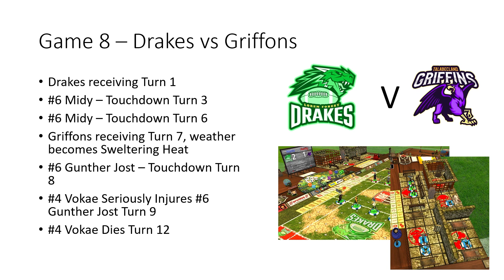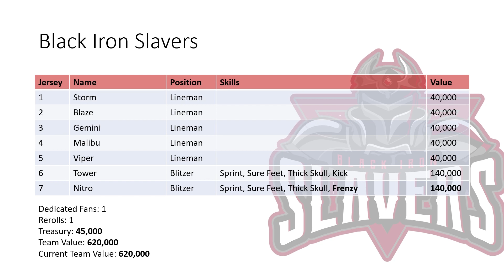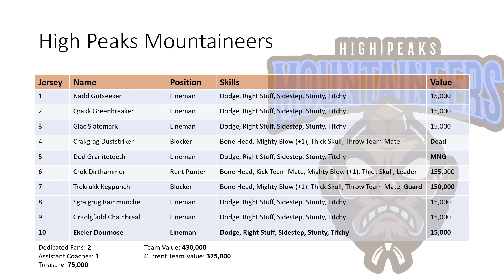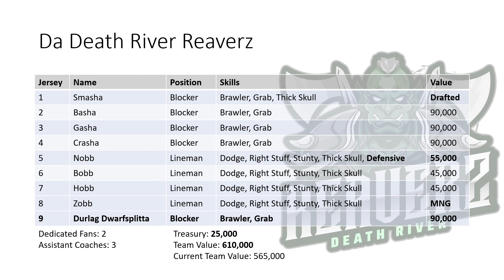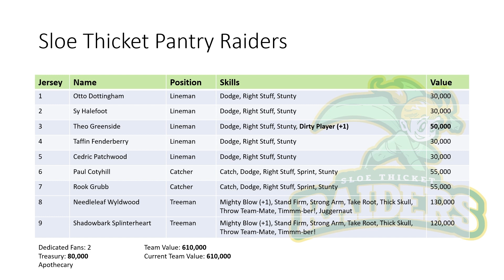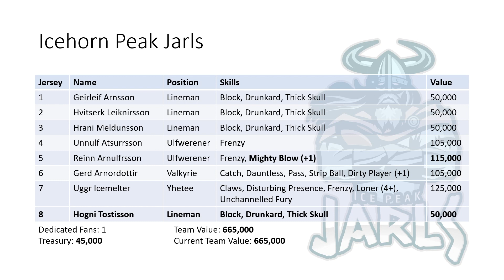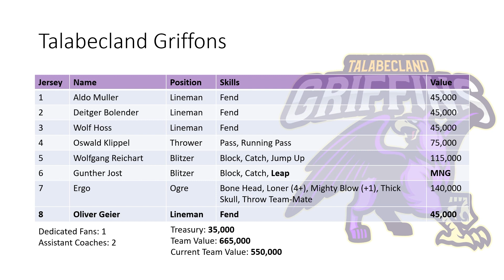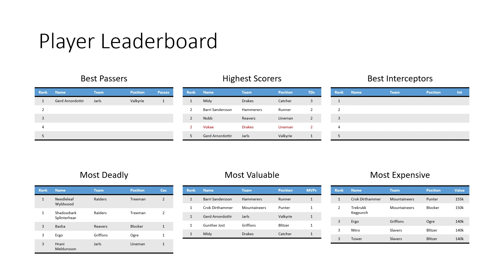Blood Bowl 7s Round 2 Wrap Up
The second round of the Brew Bowl is now complete and its time to take another look at how the teams and the players are doing. This was our first round with a player vs player game, so check out all of the results.